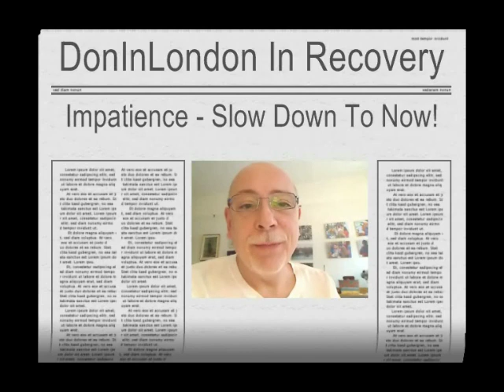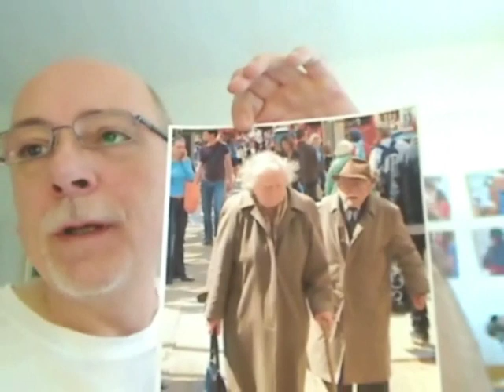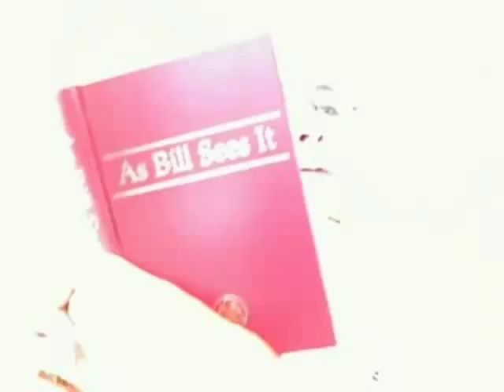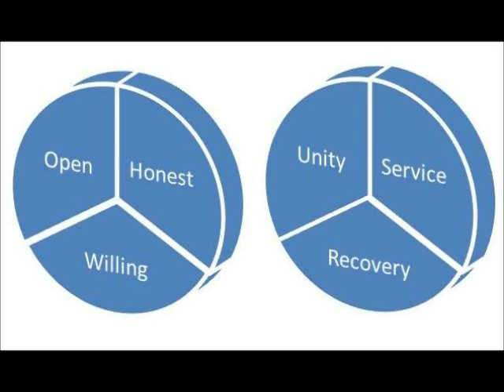Alcoholics Anonymous | June 10 | DonInLondon | Step 6 "Let Go"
June 10 2012 | AA 12 Steps In Action | Step 6 Spiritual Willingness Alcoholics Anonymous [ Full daily blog ] Today's AA daily reflection: "impatience..." Impatience leading to anger and frustration about other people, places and things! Often we want to get somewhere, be somewhere and then when we get there, we realise we are in the wrong place with the wrong people doing the wrong things...

First I need to learn patience with myself and remind through whatever means to take time to reflect about where I am headed next. A snap decision in the moment may lead to a wonderful result for me, but what about the people around me and the impact it has on them? I can be so single-minded I don't take account of my impact on others and what seems logical and write to me can be completely wrong for everybody else...

The more we are part of fellowship, a family, a community and society with particular boundaries around actions and behaviour, we can fall very short in the consultation process. Selfish without realising it, self-centred without realising it and self obsessed to the point where we expect everybody to understand how wonderful our ideas are. And why on earth do they not get what we say and do...?

I can remember in my early days of recovery, wanting to be 90 days sober and declare it loudly as everybody does? No, not everybody does! And I wanted all the AA chips in my first year and looked forward to all the other chips on an annual basis, everybody does? No not everybody does! When people said, "I wish you a slow recovery" I know now what they mean, the years are truly going by quickly...

AA Daily Reflections ~ "IMPATIENT? TRY LEVITATING.. We reacted more strongly to frustrations than normal people. AS BILL SEES IT, p. 111

Impatience with other people is one of my principal failings. Following a slow car in a no-passing lane, or waiting in a restaurant for the check, drives me to distraction. Before I give God a chance to slow me down, I explode, and that's what I call being quicker than God. That repeated experience gave me an idea. I thought if I could look down on these events from God's point of view, I might better control my feelings and behavior. I tried it and when I encountered the next slow driver, I levitated and looked down on the other car and upon myself. I saw an elderly couple driving along, happily chatting about their grandchildren. They were followed by me-bug eyed and red of face-who had no time schedule to meet anyway. I looked so silly that I dropped back into reality and slowed down. Seeing things from God's angle of vision can be very relaxing..."

Step 6. "Were entirely ready to have God remove all these defects of character" At this point, it would be a good idea to look again at our sharing in step five, where we define character and list a number of our defects. Completing step 5, we have compiled a list of the character defects. Step six is concerned with our spiritual willingness to have these defects of character removed, contingent on each day we meditate and pray in good conscience, and or to God as we understand for ourselves. Seven billion humans, seven billion outlooks and defintions about God every day... yours is as good as it gets today...